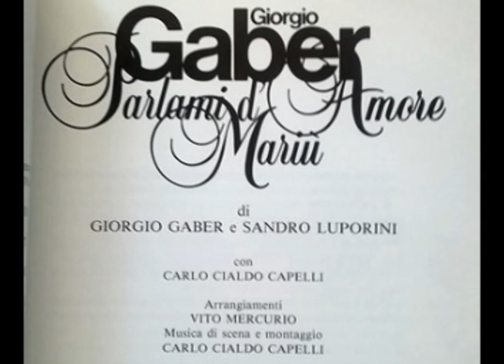Un alibi [Parlami d'amore Mariù 1987 - Live] - Giorgio Gaber e Sandro Luporini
Cara, è quasi primavera
potrebbe anche accadere in questa dolce sera.

Poi ti senti arrivare nel cuore degli impulsi strani
quanto basta per vivere insieme tutta una vita
ma che male scoprire che in fondo la donna che ami
non sai neanche se esiste, non l'hai mai guardata.

Un alibi, mi ci vuole un alibi
per scaldare il cuore mi ci vuole un alibi
un alibi, un astuto alibi
dietro ad ogni gesto c'è nascosto un alibi.

E poi l'uomo non riesce ad apprezzare abbastanza l'ozio
e diventa quasi sempre una persona seria
che non sa rinunciare all'imperdonabile vizio
di lasciare un segno nella propria storia.

un alibi, una scusa
un gioco, una difesa
per raggiungere ogni cosa mi ci vuole un alibi.

C'è persino chi riesce ad inventarsi un amore infinito
per le pene lontane di chi sta soffrendo
le sue braccia sono troppo corte per sfiorare un amico
ma abbastanza lunghe per abbracciare il mondo.

Cara, ti prego resta ancora
potrebbe anche accadere che sia una cosa vera.